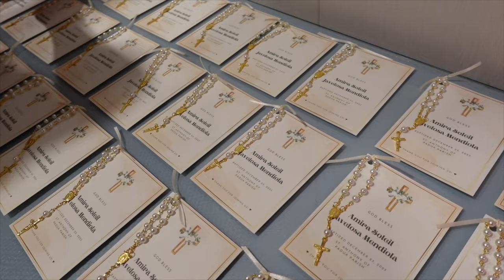DEC 2023 DUMP VID | Amira meets her dad for the first time!!!